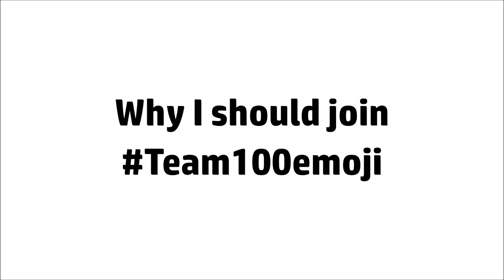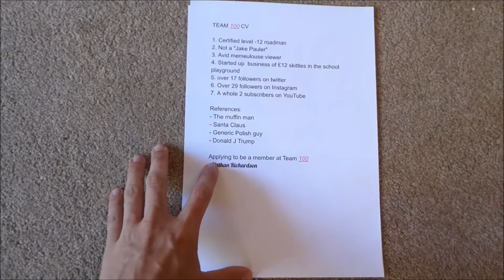Why I should join TEAM 100 [team💯CV]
Just showing off my CV and why I should join memeulous 's Team (TEAM100)